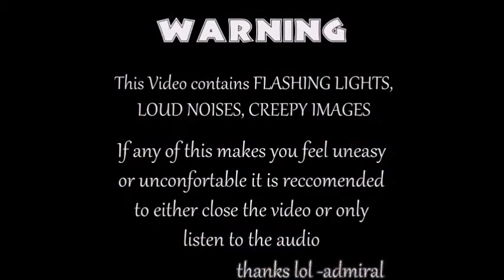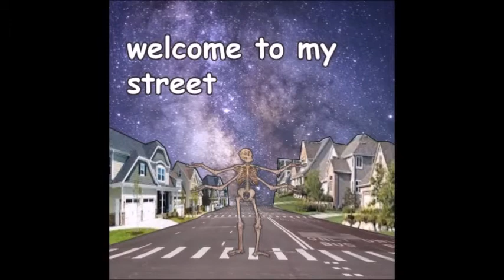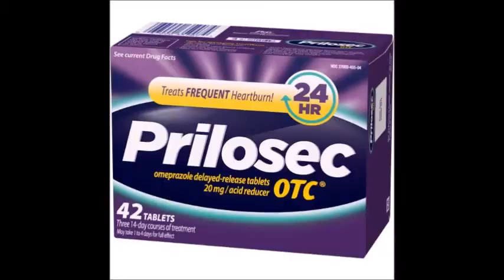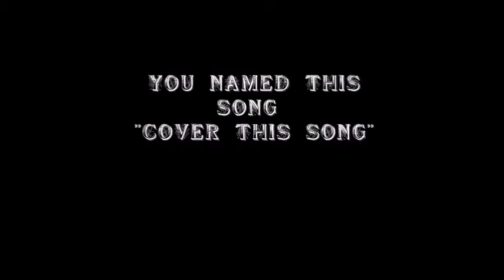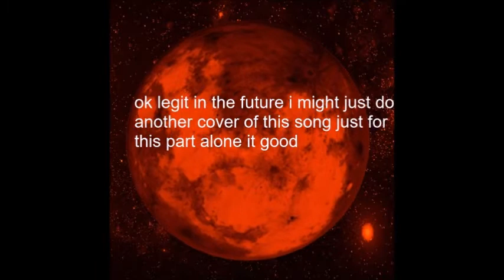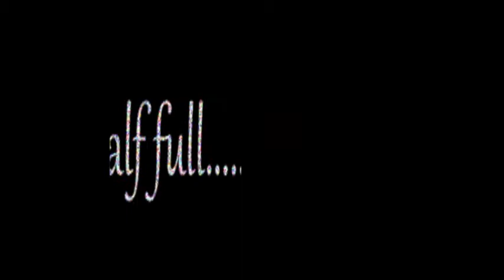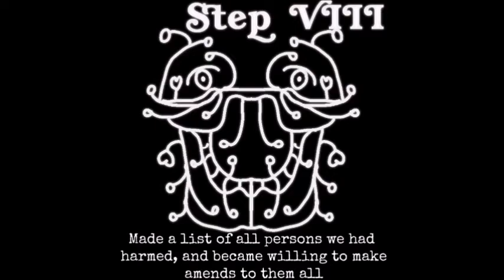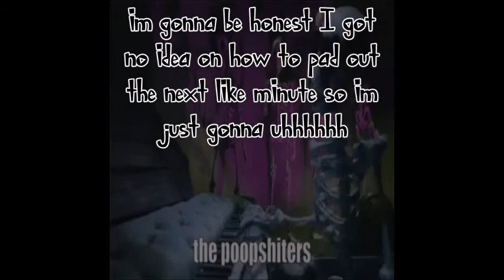Everything Is a Lot but Awesome by Will Wood and the Tapeworms (FULL COVER)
BEST ALBUM 2022 GIVE WILL YOUR MONEY ALL OF IT GIVE HIM YOUR FIRSTBORN SON DO IT SUB TO HIS PATERON OR WHATEVER WAIT TIL OCTOBER 1 TO SUB THOUGH UNLESS ITS PAST THAT DATE THEN JUST IGNORE WHAT WARNING WHATEVCER

quick wacky disclaimer here when i recorded this like a fucking year ago i was incredibly new to will wood and barely listened to anything outside of self-ish or normal album so if there are any moments where i get the timing and tone of the song wrong ummmm its totally intentional and ur just not smart enough to understand my artistc genius slash es

after nearly a year in the making its fucking done holy shit hahaha the nightmares are over ahahhahahahahahahHAHHAHAAAAAAAAAAAAAAAA

i definitely could've completed this in like a month or 2 but im lazy as hell lol

So uhhhhhhhhhhhhhhhh honestly I'm not really sure what to write here honestly

So I probably started this around late 2021, Finished the last clip and edited it all together around like  July this year. Then I uploaded it to youtube as an unlisted video then forgot about for another INSERT TIMEFRAME HERE ! So here we are It's fionally done it's here it's silly it's funny it sucks its great its so many things and no things at all

Alright so a flaw with spending over a year working on something is that if you don't write down everything you are gonna forget some things so I have pretty much forgotten like most of my sources for instrumentals and stock images i've stolen so if you can recognize something then say something and i'll add them to the descpritpton or something and if you see your own work then uhhhhh shit sorry ill remove it I guess.

Anyway so I made all the clips pretty much out of order so the quality of the videos will be changing constantly like the first one I did was thermodyamic Lawyer so it's just a static image. Also the ending of the song I just couldn't hear the kill urself part so i just said it casually. I can hear it now but still damn that shit fucked. MAybe i'll remake this. Nah I won't I'd rather die than do that. Maybe I'll remake fergal-icious or The Silly Goofy Mood Album.

So next up on my silly cover album list is In Case I Ma-CAMP HERE AND THERE: CAMPFIRE SONGS EDITION WOOOOOOOOOOO BABEY! Though I just do the ones with the lyrics so thats like 3 songs so ive thrown in a few bonus songs like cicada days and red moon 2. Also it contains the worst note I've ever hit. The worst. SO bad it can only get better from here just like the funny shovel song. I hit that "BAAAAAAAAAAAAAABBBYYYYYYY" note and it sucks and im asked to leave the will wood discord because of it.

After that? That's right In ca-MARVINS MARVELOUS MECHANICAL MUSEum! Yeah this video took so long I managed to do the entirety of MMMM. All of it. I've had it lying around for way too long I need to complete it. After that though? Yeah I'll probably actually do ICIMI. I gotta start savoring my words cause im at 4626 characters right now and I'm gonna run out soon. Also I just realized I changed my channel branding like twice while working on this. I am the clown image thats me with the silly battles

Anyway hope you enjoy my silly little bastards I call my subscribers and viewers please subscribe or else I will look at the video and go "D*mn" and trust me you don't want me to say "D*mn"

0:00 Intro for funny guys, gals, neithers, boths, or inbetweens
0:18 C0d3 3O! W3 Got Ours3lve2 a 4O2b on A1mon3s2on Rd!
4:00 Carpal Tunnel Syndrome! (And all the Other Fun ills You can Get in Jersey!)
8:04 Girl Help! I'm stuck in Binghamton University!
13:20 I Accidently Kicked my Crush in the Eye and now She Won't Talk to Me :(
15:58 Got a Boner Playing FNAF 6 and that Pisses Me Off (In a Good Way)
19:46 Unable to Think of a Visual/Unable to Think of a Name (Fuck!)
23:42 JIM CARREY AND BILL BURR IN THE VILE AWFUL DISTGUSTING FILTH RIDDEN DAY!
27:23 S̸t̷a̸r̴i̵n̴g̷ ̸a̷t̸ ̴t̶h̴e̶ ̸S̸k̶y̸ ̵i̶n̸ ̵a̵ ̵D̷i̸r̸t̵y̶ ̷H̷o̶t̴e̵l̶ ̸i̴n̶ ̶A̶n̵a̶h̷e̶i̸m̴,̵ ̷C̷a̷l̸i̴f̶o̵r̵n̶i̵a̶
31:32 A Step by Step Guide on How to Make LSD (I have been Advised to not Continue this Title)
34:58 Refusal of the Steps (Except Step 7!)
38:19 JIMMY MUSHROOM II: THE RETURN TO WAYNE, NJ
41:08 I took Dr. Sunshine's Miracle Tonic and all I got was Memory Loss and the Ability to Time Travel (But only Once)
44:32 Everything is A Bit Quirky!
48:57 KILL JOHN LENNON KILL JOHN LENNON KILL JOHN LENNON KILL JOHN LENNON KILL JOHN LENNON KILL JOHN LENNON
50:00 Credits being Credited (FT Fibrodysplasia Ossificans Progressiva (Live) From The Real Will Wood Documentary on Amazon! Or his Youtube Paid Subscription thing or whatever its called. Actually I think he may of shut it down. Probably got to purchase a subscription to Will's Patreon to do it. I think Will doesn't get any money if you do it through Amazon but don't quote me on that I'm not really sure honestly. Wait how long can titles be?)